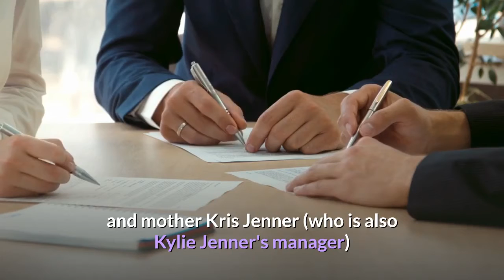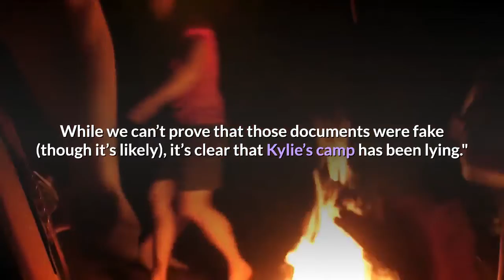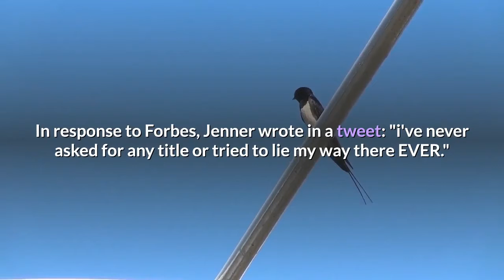Kylie Jenner no longer a billionaire, Forbes says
Kylie Jenner is reportedly no longer a billionaire, according to Forbes. KYLIE JENNER'S FORMER CALIFORNIA HOME LISTED FOR $3.6MThe magazine claims that Jenner, 22, inflated the sales figures of her namesake company Kylie Cosmetics', accusing the makeup mogul's team of forging tax returns to boost her net worth and thus revoking her billionaire status on Friday. Forbes named Jenner the world’s youngest self-made billionaire at 21 on its March cover last year after she sold Kylie Cosmetics to beauty behemoth Coty in a deal valued at $1.2 billion. However, while Jenner walked away with an estimated $340 million after-tax from the sale, Forbes reports after analyzing six-months of filings from publicly traded Coty, that the reality star is “not a billionaire.”Kylie Jenner. (Getty Images). Forbes noted a number of financial inconsistencies reportedly made by Jenner and mother Kris Jenner (who is also Kylie Jenner's manager) suggesting that the beauty business is less profitable than the family has presented it to be. In 2018, the Jenners claimed Kylie Cosmetics made $360 million, however, Coty reported the number was closer to $125 million. KYLIE JENNER UNLOADS $600 MILLION STAKE IN BEAUTY COMPANYThe magazine reported that Jenner’s rep claimed Kylie Jenner's skincare line, which launched last year, made $100 million within a month and a half of its debut, however, the filings showed it was slated to end the year with $25 million in sales. Kylie Jenner on the cover of Forbes Magazine. (Forbes). Forbes said in the report that the Jenners likely had an accountant draft false tax returns to show the magazine in order "to help juice Forbes' estimates of Kylie’s earnings and net worth. While we can’t prove that those documents were fake (though it’s likely), it’s clear that Kylie’s camp has been lying."Forbes says Jenner's income is likely just under $900 million. Michael Kump, an attorney for Kylie said in a statement: "The article is filled with outright lies. Forbes’ accusation that Kylie and her accountants 'forged tax returns' is unequivocally false and we are demanding that Forbes immediately and publicly retract that and other statements."In response to Forbes, Jenner wrote in a tweet: "i've never asked for any title or tried to lie my way there EVER."READ MORE ON FOX BUSINESS BY CLICKING HERE